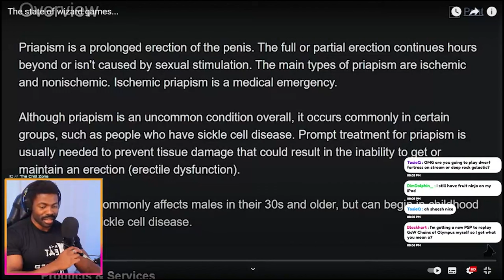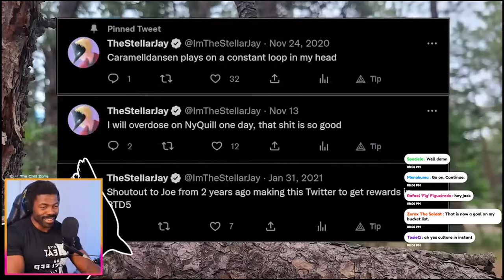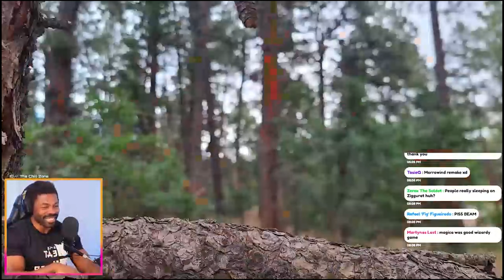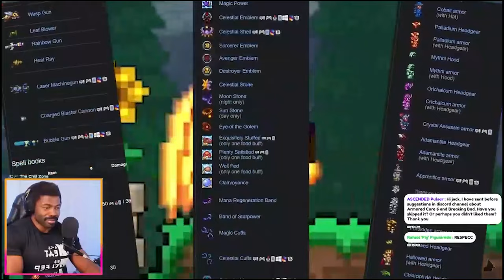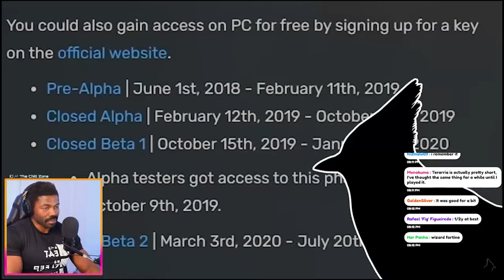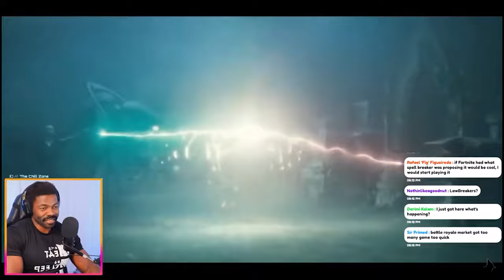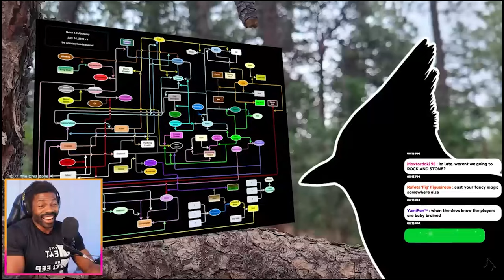The State Of Wizard Games by @TheStellarJay | Jay The Chill Zone Reacts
A dive into magic in video games by the glorious StellarJay